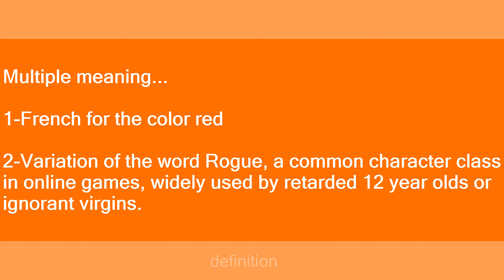Rouge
Slang flashcards: